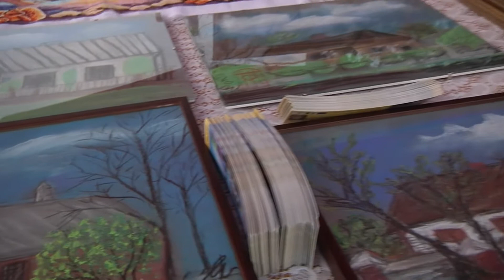Leszkowska Biesiada Świętojańska tv Kanał S Lubartów 2013